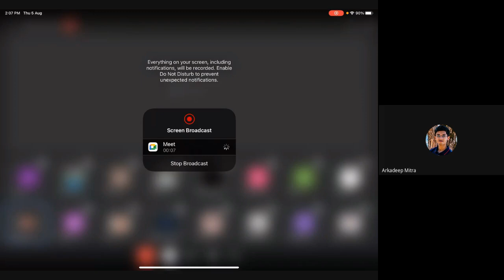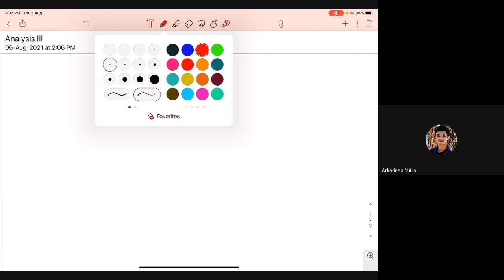Multivariable calculus: lecture 1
Cauchy-Schwarz inequality, triangle inequality and the notion of open sets in R^n